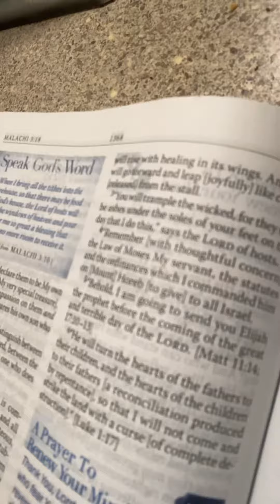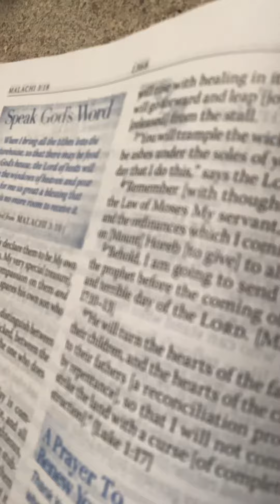The REST is STILL “Unwritten” Babe 😉 - Her Majesty Husband - Jesus